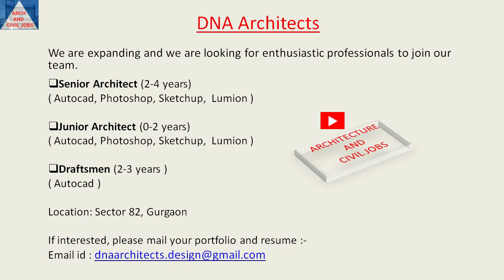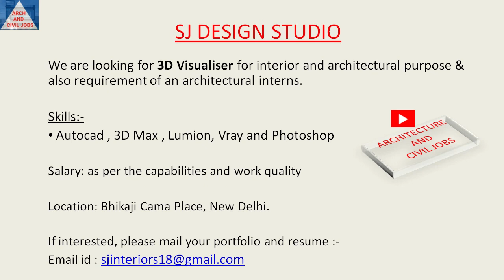Fresher Architect | Architectural Draughtsman Jobs | 3D Visualizer Jobs | Architectural Internships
Vacancy for Fresher Architects, Architectural Draughtsman, Architecture Intern and 3D Visualisers.

Architecture Jobs
3D Visualiser Jobs
Internships in interior design
Architectural draughtsman
Draftsmen